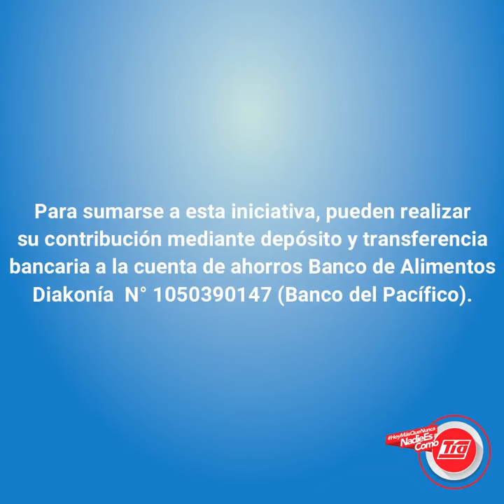Unidos Alimentamos Más Personas